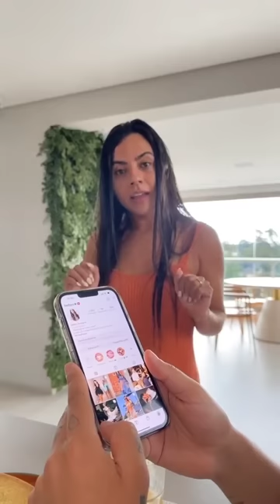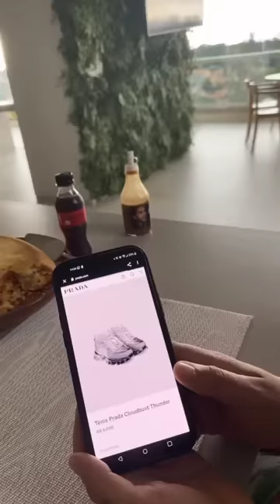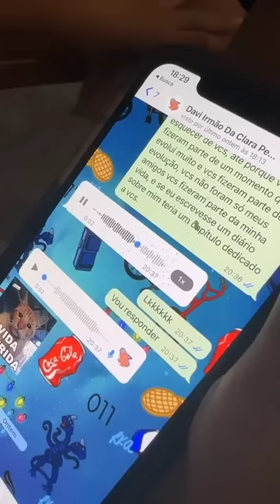Carlinhos Maia faz visita á Cauã